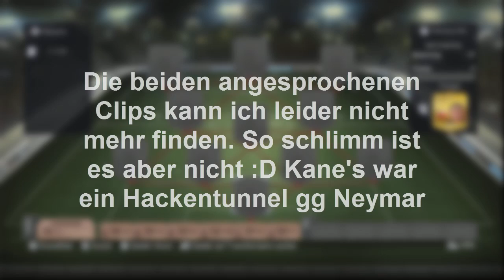Sub Creativity #18 - Sub Squad Builder - Next Gen FIFA 15 Ultimate Team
Vicetone vs. Popeska - The New Kings ft. Luciana

Sportspiel, 2014